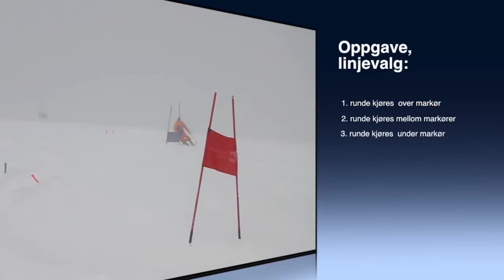Linjevalg skiøkt juvbreen 18 juni1)